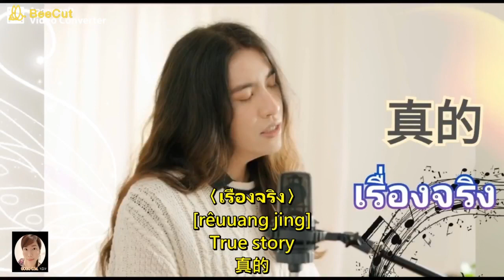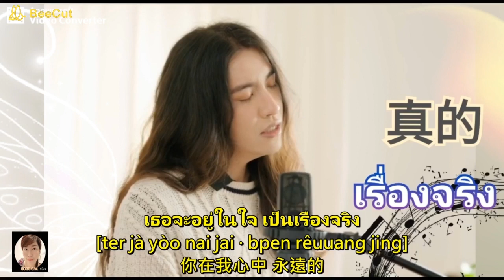162【泰歌情歌】เรื่องจริง (revisited) 真的-女 /原唱：SIN singular /翻唱：ออร์แกน | 清邁千格格 | GOGO C.M.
【粉絲專頁】-所有上傳影片都可以在這裡找到

副歌歌詞：
เธอคงพอรู้ ไม่ว่านานเพียงใด
ter kong por róo · mâi wâa naan piiang dai
你應知道 無論過多久

ไม่นานเกินไปให้ใจ ฉันจำ
mâi naan gern bpai · hâi jai · chăn jam
歲月逝去 我心 依舊

จะเก็บมันเอาไว้ในใจ เมื่อครั้งมีเธอ
jà gèp man ao wái nai jai · mêuua kráng mee ter
靜靜收藏在心中 那時有你

และฉัน รู้สึก ครั้งนี้ ยังไง
láe chăn · róo sèuk · kráng née yang ngai
我啊 感覺 此刻 心情

ให้เป็นความคิดถึง แม้นานเท่าไหร่
hâi bpen kwaam kít tĕung · máe naan tâo rài
讓它成思念 在心永恆

เธอจะอยู่ในใจ เป็นเรื่องจริง ในความทรงจำ
ter jà yòo nai jai · bpen rêuuang jing · nai kwaam song jam
你在我心中 是真的 記憶裡

จะเก็บมันเอาไว้ในใจ เพราะฉันไม่อาจ
jà gèp man ao wái nai jai · prór chăn · mâi àat
偷偷收藏在心底 我做不到

ฝืนย้อน คืนวัน ให้หวน ได้ใหม่
fĕun yórn · keun wan · hâi hŭuan · dâai mài
再讓 過去 重來 好嗎

ทำได้เพียงคิดถึง นับจากนี้ไป
tam dâai piiang kít tĕung · náp jàak née bpai
現在唯思念 相思環繞

你在我心中 是真的 在記憶

จะเก็บมันเอาไว้
jà gèp man ao wái
永存在心中